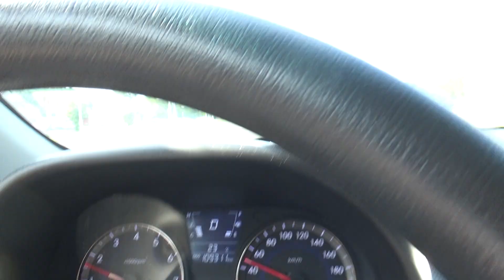Грустные вороны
8 июня
Заказ моей книги: